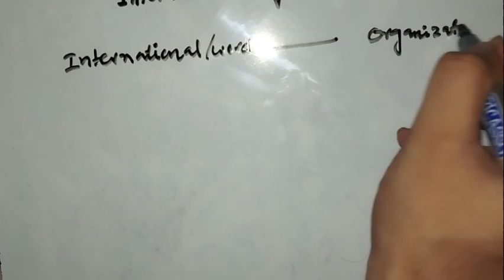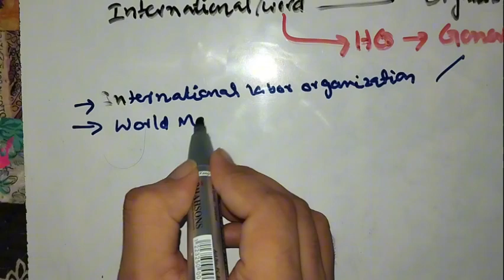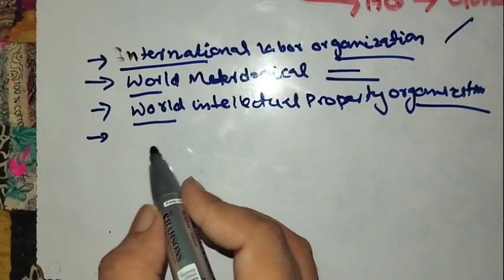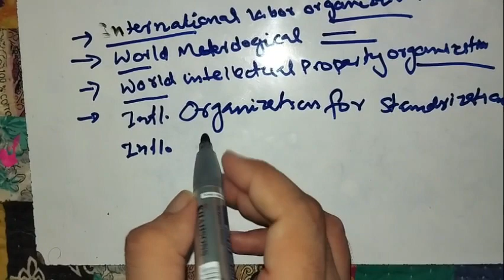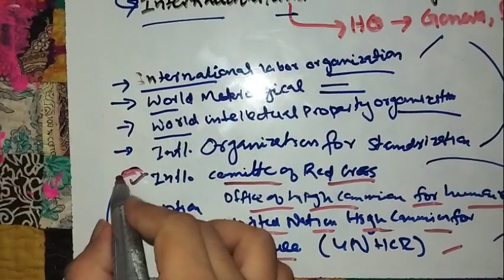International Organizations and their headquarter | General Awareness tips and tricks | Part 2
1)World Health Organisation (WHO) Geneva, Switzerland
2) International Labour Organisation Geneva, Switzerland
3) International Committee of the Red Cross Geneva, Switzerland
4) World Trade Organisation Geneva, Switzerland
5) World Meteorological Organisation (WMO) Geneva, Switzerland
6) World Intellectual Property Organization (WIPO) Geneva, Switzerland
7) International Organization for Standardization Geneva, Switzerland
Exception
8) Office of the High Commissioner for Human Rights (OHCHR) Geneva, Switzerland
9) United Nations High Commissioner for Refugees (UNHCR) Geneva, Switzerland